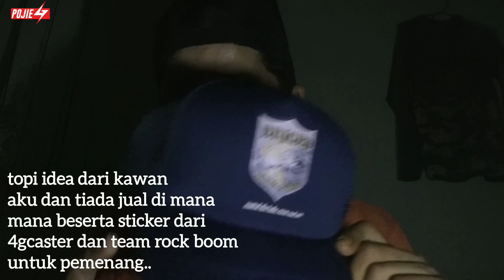GIVE AWAY 1K SUBSCRIBE (2 pemenang saja yg aku pilih)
korang perlu mengikut syarat2 yg aku cakap nanti dalam video tersebut..jawapan hanya sekali teka dan
tidak bole berkali2 menjawab..sekiranya ada yg tidak
benar aku tidak akan kira..good luck gaiissss